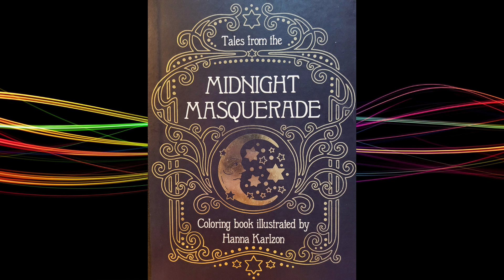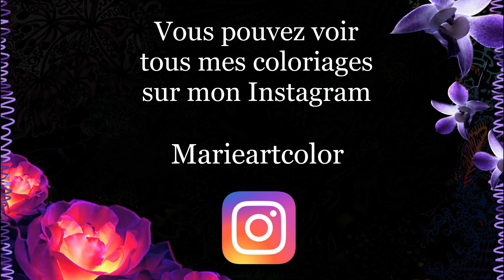Mes coloriages terminés : Août - Septembre 2023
Vous pouvez retrouver les détails sur le matériel utilisé pour chaque illustration sur ma page Facebook ...